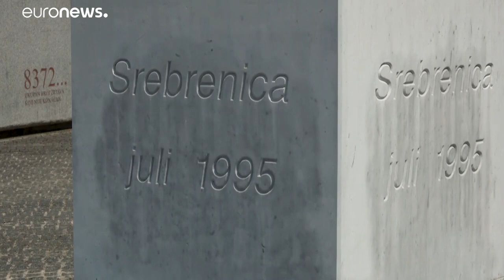Srebrenica, 25 ans de deuil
Des  centaines de personnes se sont réunies à Sarajevo en mémoire des victimes du massacre de Srebrenica, Huit d'entre elles seront inhumées samedi lors du 25e anniversaire de cette tuerie de masse, qualifiée de "génocide" par la communauté internationale.